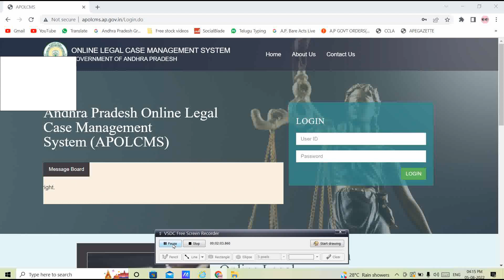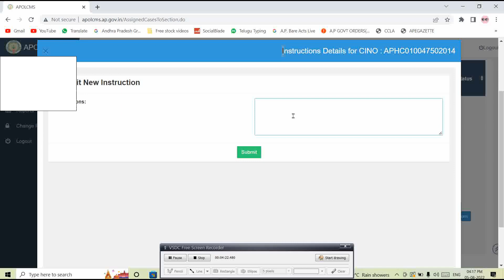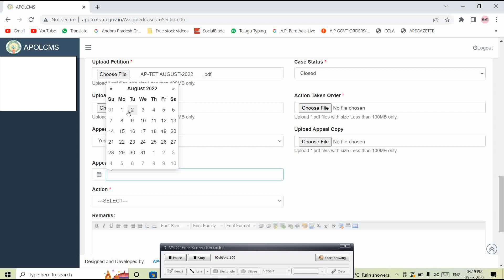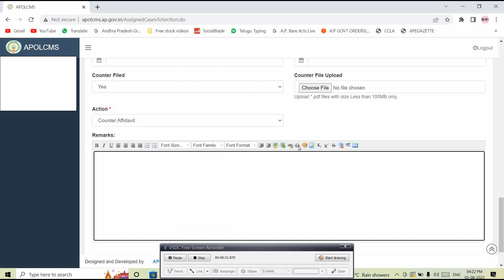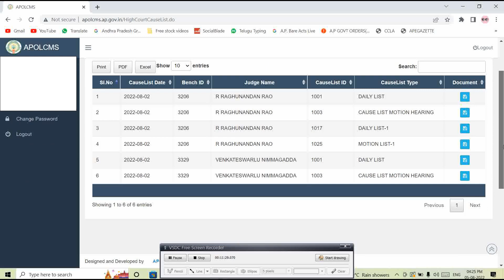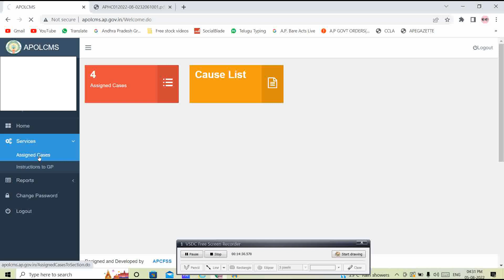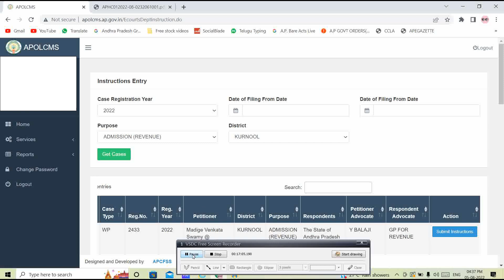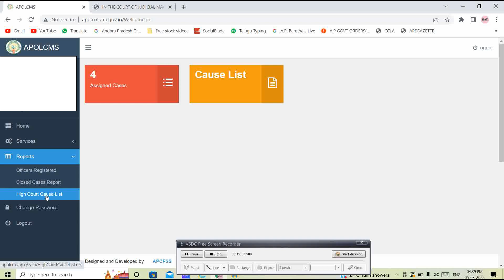Mandal Level Officers Login II APOLCMS II AP Online Legal Case Management Sysytem II 2022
Work Flow of Mandal Level Officers Login in APOLCMS II Full Tutorial in Telugu Andhra Pradesh Legal Case Management System.